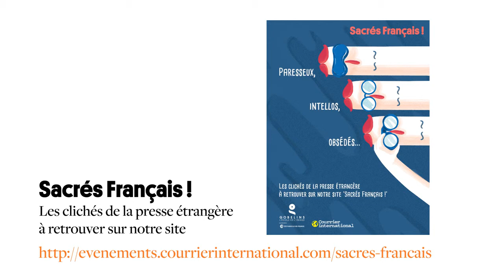Les français sont des buveurs sachant boire: 28 clichés et manies des français